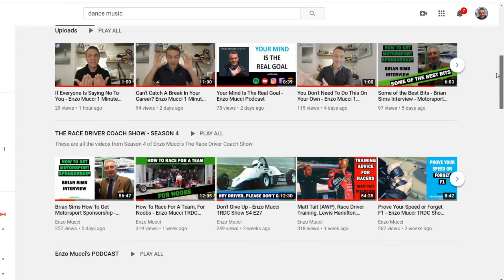Enzo Mucci YouTube Channel Intro Video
Teaching the very best personal performance strategies so you can get what you want out of yourself and your life.